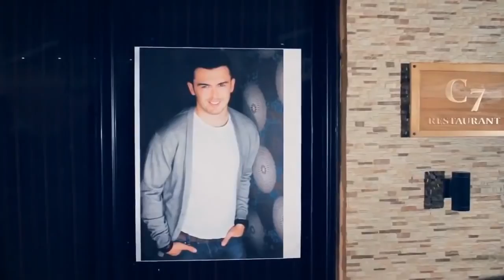Korab Shaqiri - Dashurine ta jap hua (Official Video)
Produced by: 𝗞𝗢𝗥𝗔𝗕 𝗦𝗛𝗔𝗤𝗜𝗥𝗜
 Beat/Instrumental by: 𝗞𝗢𝗥𝗔𝗕 𝗦𝗛𝗔𝗤𝗜𝗥𝗜
 Lyrics by: 𝗞𝗢𝗥𝗔𝗕 𝗦𝗛𝗔𝗤𝗜𝗥𝗜
 Video by: Ilir & Kushtrim

✔️ Published by : 𝗕𝗔𝗥𝗢𝗞 (first publishing in 2013)